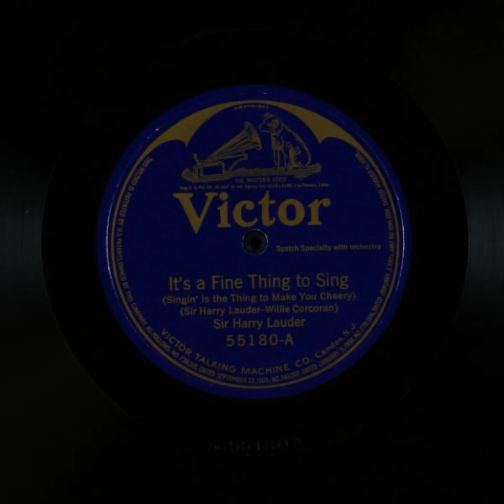It's a Fine Thing to Sing - Harry Lauder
Title: It's a Fine Thing to Sing

Names
Cochrane, Willie -- Songwriter
Lauder, Harry -- Vocalist -- Baritone Vocal
Lauder, Harry -- Songwriter
Frank, Charles -- Conductor

Genre
Irish music

Media Size
12-inch

Recording Label
Victor

55180

2

Recording Date
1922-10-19